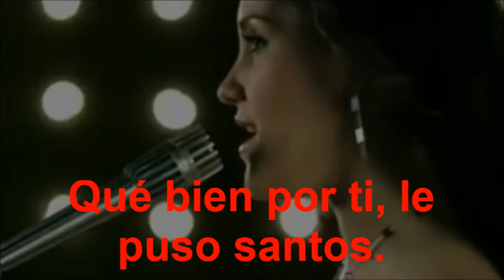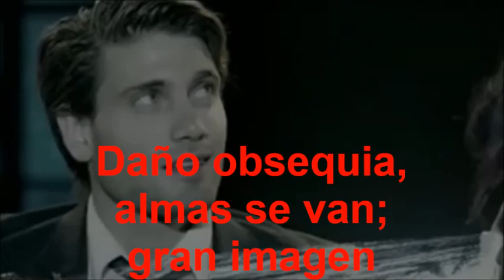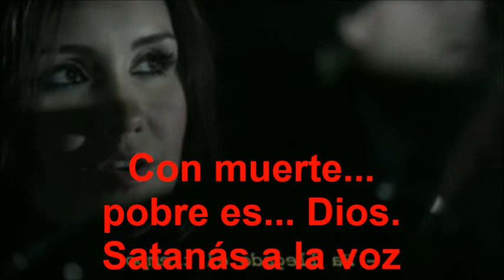Inevitable - Dulce María (Mensajes Subliminales)